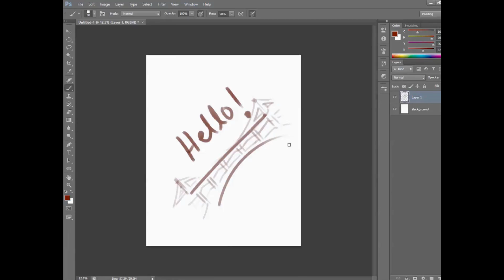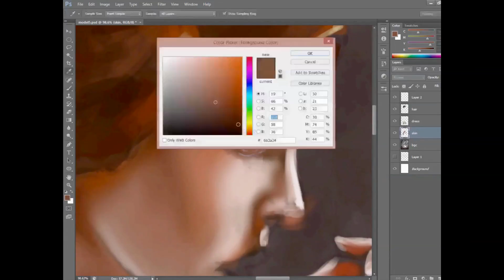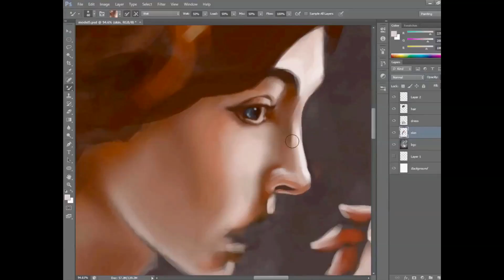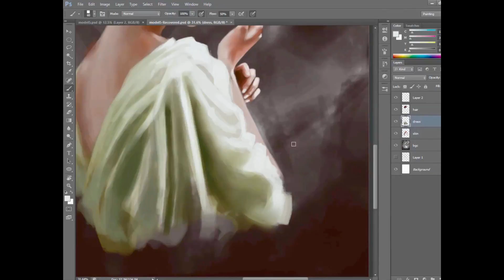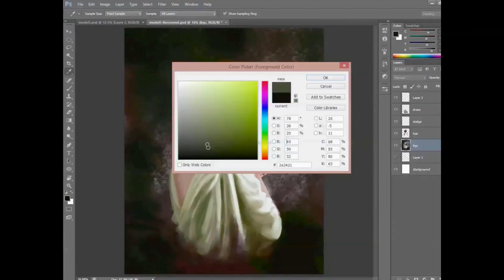Princess Portrait.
Hi everyone!
This video features a portrait of woman.
Tools :
Photoshop CS6

Follow me at links below

Synertech Dreamy Piano Sample Intro 130bpm

wckd the xx intro lead part 2